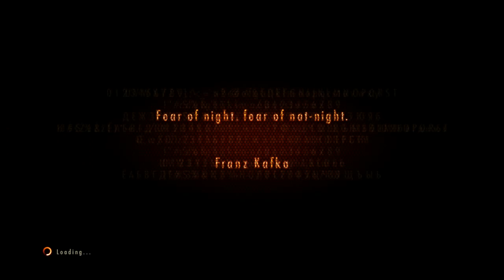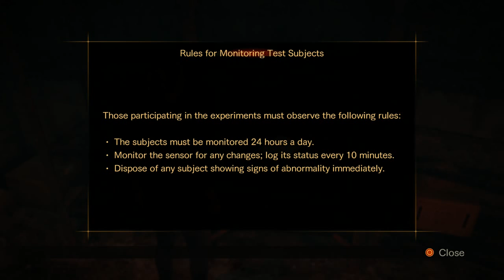(Part 1) Let's Play: Resident Evil Revelations 2: Episode 1 Penal Colony [BLIND] - I'm So Jumpy!!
**REUPLOADED due to low sound. Should be fixed now :) **

At LONG LAST we're finally able to play Claire Redfield again!
Trouble arises as Claire and Moira (Barry Burton's daughter) mysteriously find themselves in a jail-like area filled with "afflicted". Can they make it out alive? Watch and see!

Love this game? Dont' miss a part! More episodes to come :)